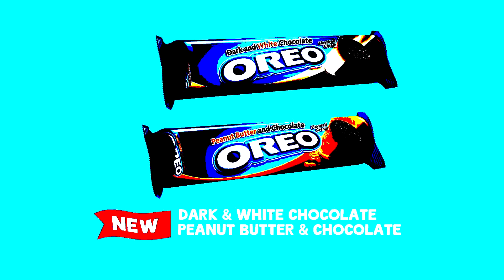OREO New TVC - OREO Flavors Pitch Shifting Effects (0 to 12)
reuploaded because a fake friend deleted my video on @DekkenWeinert  channel.

credit to oreo